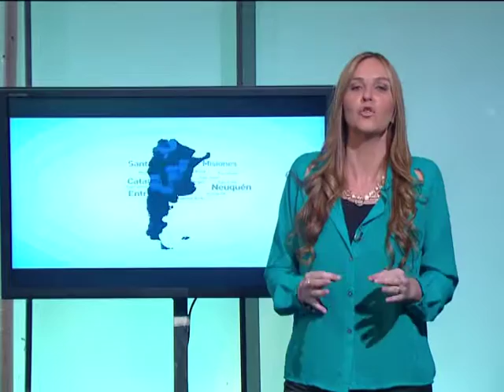PANORAMA PGM 181 BLOQUE 4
PARANÁ TIENE EL ORGULLO DE SER LA CAPITAL NACIONAL DEL SOFTBALL.  UN DEPORTE CARGADO DE HISTORIA QUE SE INICIÓ DESDE LAS ESCUELAS DE LA CIUDAD ENTRERRIANA DESDE FINALES DE LOS '60.

EL CENARD ABRE SUS PUERTAS PARA QUE CONOZCAMOS A LOS DEPORTISTAS DE ALTO RENDIMIENTO QUE LLEGAN DESDE TODOS LOS RINCONES DEL PAIS.

SKATE, WAKEBOARD, BMX, KITESURF Y LONGBOARD SON ALGUNOS DE LOS DEPORTES QUE PRESENTA LA SERIE DOCUMENTAL “OTRO EXTREMO MISIONES”.